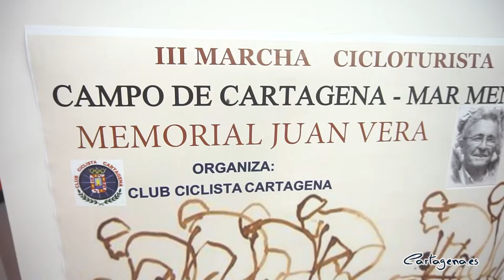Domingo de ciclismo con la III Marcha Cicloturista "Memorial Juan Vera"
El próximo domingo tendrá lugar la tercera edicón de la Marcha Cicloturista Campo de Cartagena-Mar Menor “Memorial Juan Vera”. Esta carrera es heredera de la marcha cicloturista que inició su andadura en 1991 con motivo de las fiestas de Cartagineses y Romanos. En esta ocasión lleva el sobrenombre de “Memorial Juan Vera” para rendir homenaje a una de las figuras más importantes del ciclismo en nuestra ciudad, fundador y presidente del Club Ciclista Cartagena durante 26 años.

A la presentación del trofeo ha acudido el concejal delegado de Deportes, Diego Ortega, junto al presidente del Club Ciclista Cartagena, Diego Sánchez y Ramón Ruiz, vicepresidente del club.

Diego Sánchez ha manifestado que “no se entiende la historia del ciclismo de Cartagena sin Juan Vera”. En octubre de 2019 falleció y quisieran haberle rendido este homenaje el pasado año, pero las circunstancias sanitarias lo impidieron. Desde ahora, la marcha cicloturista siempre llevará su nombre.

Esta prueba se realizará bajo el estricto cumplimiento de la normativa sanitaria actual: uso de gel hidroalcohólico y distancias serán imprescindibles, además del uso de la mascarilla tanto al principio como al final de la prueba. Los participantes deberán firmar una declaración responsable rubricando su compromiso a cumplir la normativa de prevención ante la COVID.

LA PRUEBA

La prueba arrancara desde el Palacio de los Deportes a las 9.00 de la mañana. El recorrido discurrirá por diversas localidades del Campo de Cartagena como La Palma, Pozo Estrecho, Balsapintada, entre otras para después dirigirse hacia el Mar Menor. Recorrerán toda la ribera sur pasando por Los Nietos hacia Los Belones, para subir el alto de la Atamaría.

Se harán dos reagrupamientos: en Los Alcázares, donde se hará la parada técnica para tomar fuerzas; y el último antes de llegar a Cartagena. Los 150 participantes harán su entrada a la ciudad por el puerto de Cartagena, recorriendo el Paseo Alfonso XII hasta llegar a la calle Real para volver al Palacio de los Deportes. La prueba consta de un total de 126 kilómetros.

Ramón Ruiz, vicepresidente del Club Ciclista Cartagena, ha recordado que “se trata de un evento deportivo no competitivo, abierto a cualquier aficionado al ciclismo” y con la única condición de tener más de 15 años.

Al acabar la prueba se les entregará un maillot de recuerdo, además de trofeos para los participantes más veteranos, los más jóvenes o al club más numeroso en cuanto a participación. Además, se sorteará una bicicleta, casco y equipamiento de ciclismo en general. Una cita imprescindible para los aficionados a uno de los deportes más exigentes que existen.